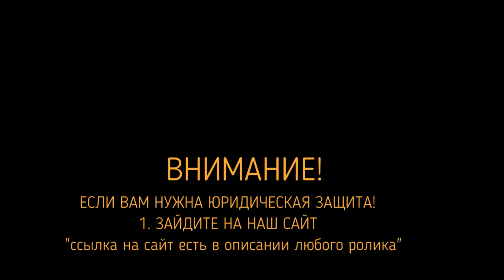РАЗГОВОР В ЖИВУЮ 3 | Как не платить кредит | Кузнецов | Аллиам